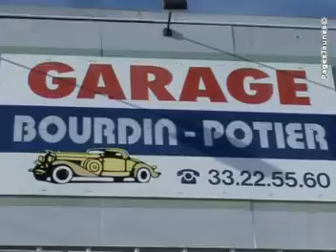Bourdin-Potier -Garages automobiles Tourlaville 50110 Manche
Bourdin-Potier -Garages automobiles Tourlaville 50110 Manche  Le garage Bourdin-Potier, c'est 36 ans d'expérience en mécanique automobile. Situés à Tourlaville dans le département de la Manche, nous sommes à votre service pour l'entretien et la réparation de votre véhicule que ce soit pour le contrôle antipollution, l'entretien, les freins, la vidange, la climatisation. Nous réalisons les révisions périodiques.  Nous vous proposerons des pièces de rechange d'origine et nous vous ferons bénéficier de services étudiés pour votre confort et votre satisfaction. Nous accueillons également vos camping-cars pour l'entretien et la réparation du moteur ainsi que du châssis, nous po